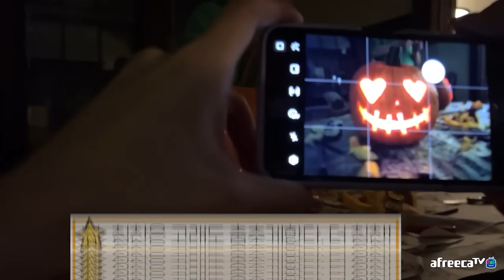잭부모님 집에서 할로윈 준비하기